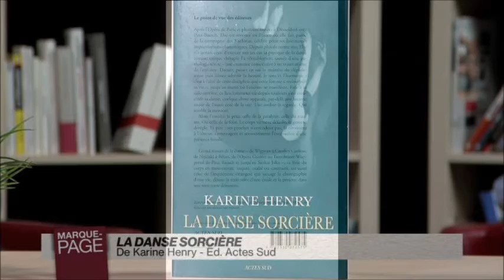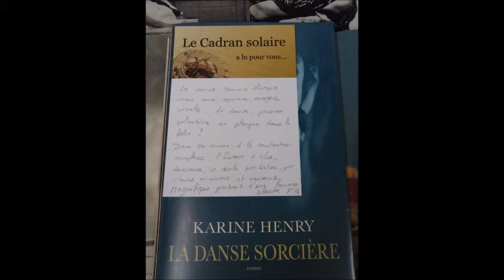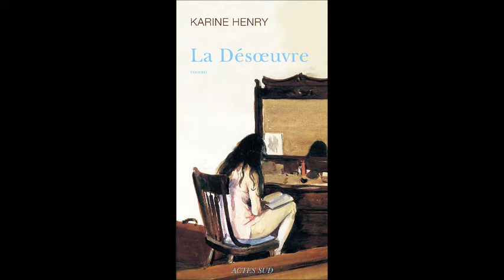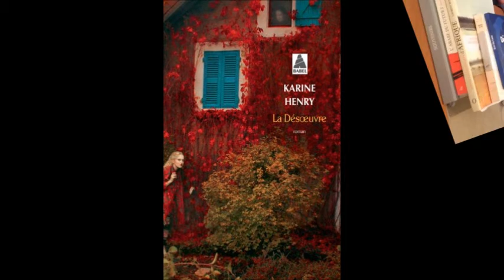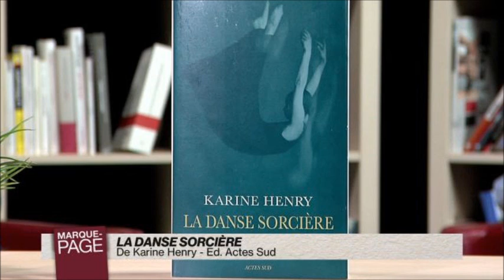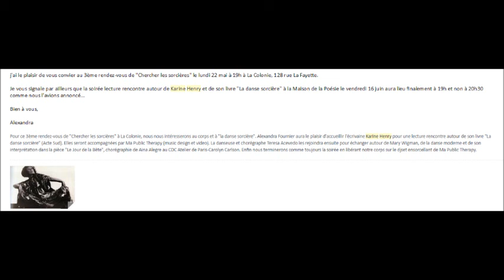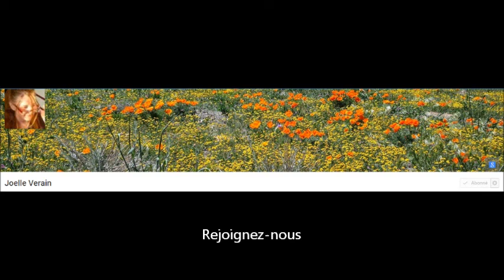Entretien avec Karine Henry autour de " la danse sorcière "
Emission du 09/05/2017 avec Karine Henry, libraire à Paris et écrivaine autour de son deuxième roman : " La danse sorcière "
Grand roman de la danse – de Wigman à Carolyn Carlson, de Nijinski à Béjart, de l’Opéra Garnier au Tanztheater Wuppertal de Pina Bausch et jusqu’au Sankai Juku –, ce livre du corps en mouvement, inspiré, exalté ou contraint, est aussi celui de l’inquiétante étrangeté qui saccage la chorégraphie d’une vie, désaxe la trajectoire d’une étoile et la projette dans une tout autre démesure.